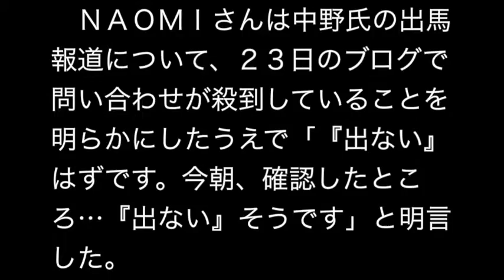競輪・中野浩一氏、参院選「出ない」 妻のＮＡＯＭＩさん、ブログで明言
来夏参院選に自民党から出馬するとみられていた元競輪選手の中野浩一氏（５９）について、妻の歌手、ＮＡＯＭＩさんが公式ブログで出馬を否定していことが２４日、分かった。